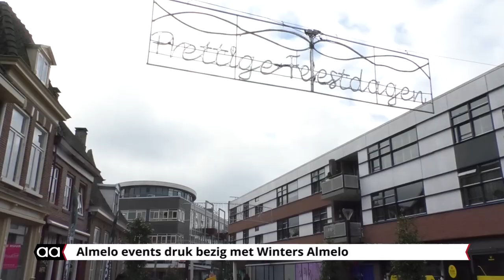December in het teken van ‘Winters Almelo’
De laatste maanden is de voorzitter van Almelo Events, Ivo van Ommen (51) bijna dagelijks bezig met Winters Almelo. Na ruim anderhalf jaar voorzitterschap wordt dit voor hem zijn eerste grote klus als voorzitter van de werkgroep Winters Almelo.